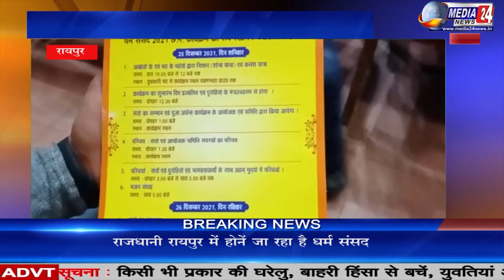RAIPUR : राजधानी में आयोजित होगा धर्म संसद, प्रदेश के साथ अन्य राज्यों के संत भी होंगे उपस्थित